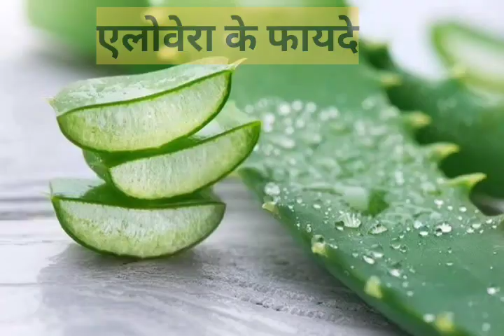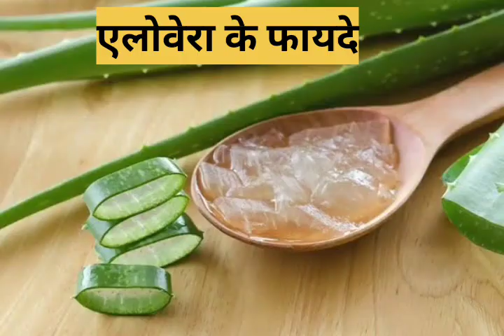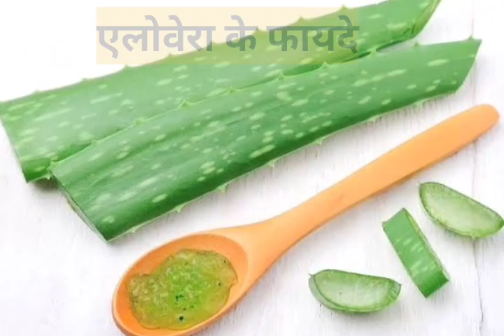aloe vera juice pine ke phayde,aloe vera benefits,aloe vera for glowing skin